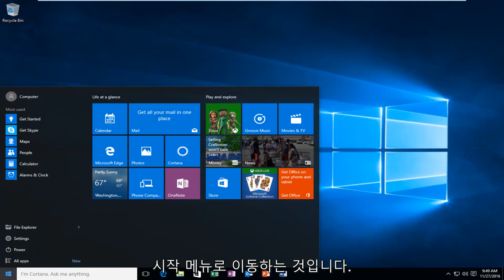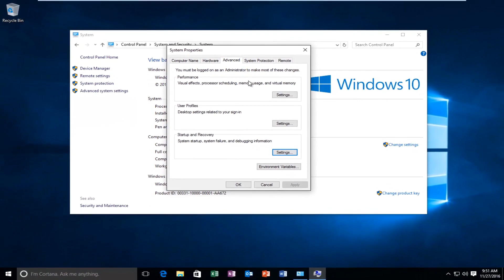예기치 않은 커널 모드 트랩 BSOD를 수정하는 방법 Windows 10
이 자습서는 Windows 10에서 예기치 않은 커널 모드 트랩 블루 스크린을 해결하는 방법을 보여줍니다. 이 자습서는 Windows 8/8.1 사용자에게도 적용됩니다.

UNEXPECTED_KERNEL_MODE_TRAP(오류 코드 0x0000007F)는 종종 블루 스크린(BSoD)을 표시하고 PC 충돌 및 정지를 일으키는 Windows 10 오류 중 하나입니다. Windows 10 오류 메시지 "UNEXPECTED KERNEL MODE TRAP"은 CPU가 트랩을 생성하고 커널이 트랩을 포착하지 못했음을 나타내는 버그 검사입니다. 0x0000007F 블루 스크린은 일반적으로 Windows 10 업그레이드 또는 Windows 10 주년 업데이트와 같은 시스템 변경 후에 발생합니다.

예기치 않은 커널 모드 트랩 블루 스크린 오류는 먼지로 덮인 구성 요소 커넥터, 설치된 하드웨어 또는 소프트웨어의 결함, 맬웨어 또는 바이러스, 손상된 시스템 파일, 드라이버 문제 등 여러 요인으로 인해 발생할 수 있습니다. 또한 다른 많은 Windows 10이 발생할 수도 있습니다. 블루 스크린 오류,

DRIVER_IRQL_NOT_LESS_OR_EQUAL(오류 0x000000D1), INACCESSIBLE_BOOT_DEVICE 오류, Windows 10 VIDEO DXGKRNL FATAL ERROR, 드라이버 전원 상태 오류, 내부 전원 오류 등

Windows 10 업그레이드 또는 Windows 10 1주년 업데이트 이후에 UNEXPECTED KERNEL MODE TRAP을 수정해야 하며 이에 대한 해결 방법은 다음과 같습니다.